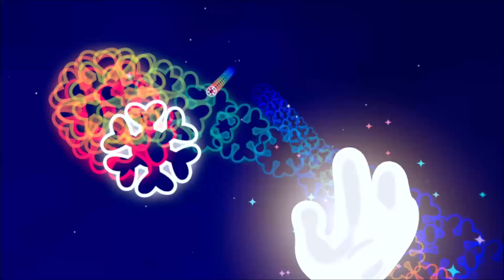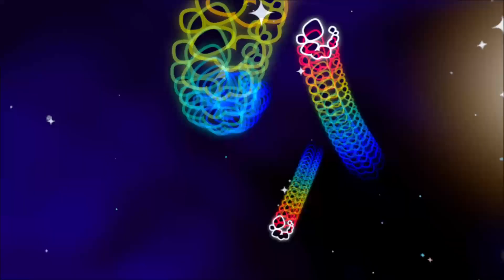Turn into an alien and go to High school in VR! 'Cosmonious High"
playing Cosmonious High on Oculus Quest 2 VR